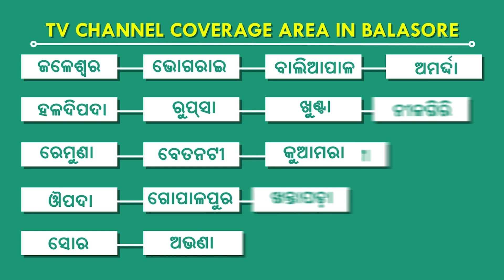ଗୋଟିଏ ରାତିରେ ୫ଟି ମନ୍ଦିରରୁ ଚୋରି, ଖଇରା